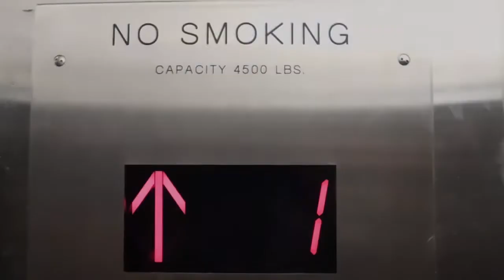EZRaider LW - Dört tekerlekli elektrikli bisiklet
Bu kanalda yeni ve geleceğe yönelik ürünlerin tanıtımları yapılacaktır.